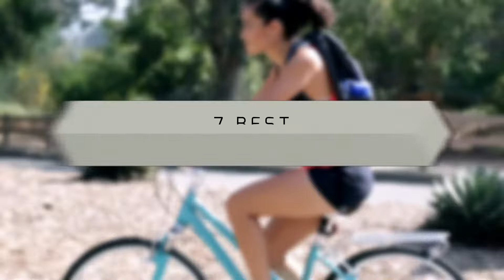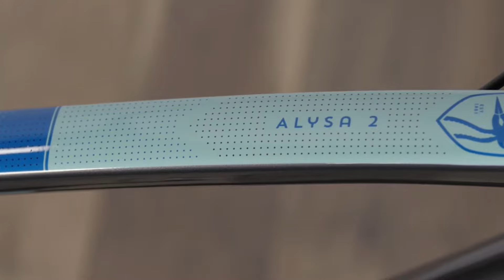Best Hybrid Bikes For Women | Top 7 Women's Hybrid Bikes in 2024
Here is the Latest Hybrid Bikes For Women List ►

In this video, we will look into some of the top 7 best women's hybrid bikes. A women's hybrid bike can easily be one of the most exciting purchases you ever make for your riding.

If you are a newbie rider, we would like to recommend that you will try and test some models to get a feel for what works for you.

A good bike shop will often let you try before you buy, as well as ensure you walk away with the best women's hybrid bikes that fit you.

However, after thorough research, we have made our list of the best womens hybrid bike for your easy commuting. We made this list based on relatively inexpensive, quality, size, speed, and many more.

I am pretty sure our expert opinion will help you in finding out the best women's hybrid bike under 500 for your hassle free riding.

So Enjoy Your Riding.

      leave us a message (coolidealbikes at gmail dot com) so we can